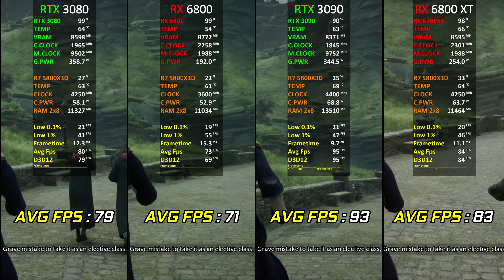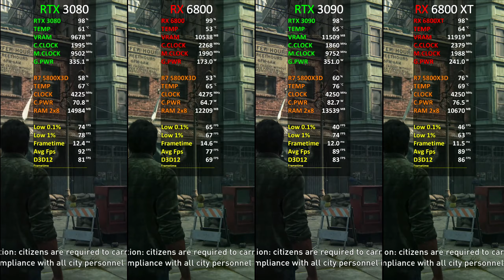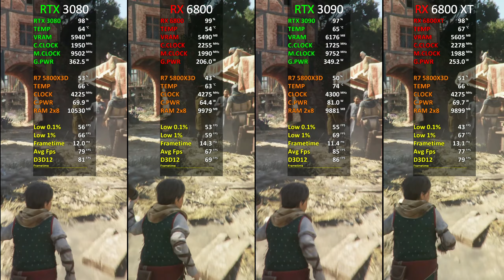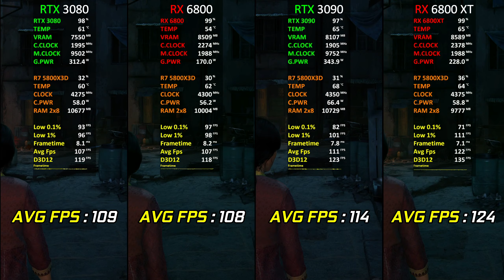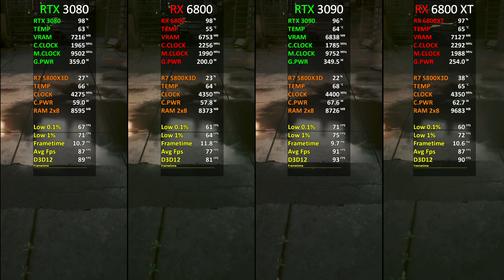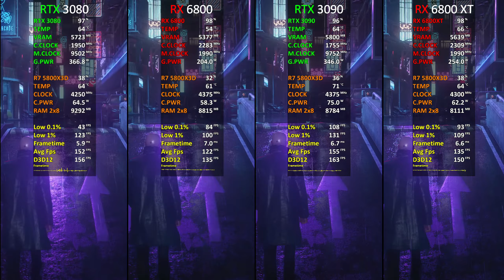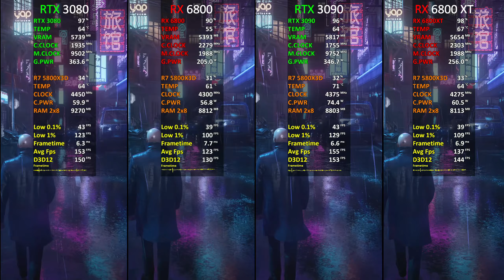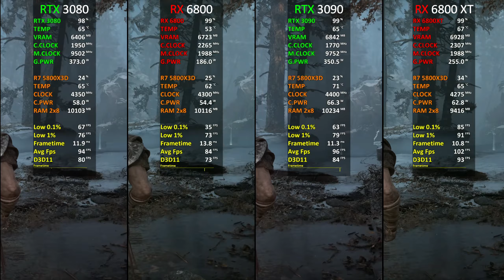RTX 3080 vs RX 6800 vs RTX 3090 vs RX 6800 XT | Test in 13 Games at 1440p | Ultimate Comparison! 🔥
● 00:00 Intro
● 00:12 Hogwarts Legacy
● 00:55 The Last of Us
● 02:07 A Plague Tale Requiem
● 02:40 Uncharted LOTC
● 03:12 Spider Man Miles Morales
● 04:00 Red Dead Redemption 2
● 05:08 Cyberpunk 2077
● 06:20 Hitman 3
● 07:11 God of War
● 08:28 Assassin's Creed Valhalla
● 09:51 Watch Dogs Legion
● 11:19 Far Cry 6
● 12:15 Forza Horizon 5

● PC Specifications
● Case: Lian Li Lancool II Mesh argb
● CPU: AMD Ryzen 7 5800X3D
● GPU 1: MSI RTX 3080 SUPRIM X 10GB
● GPU 2: RX 6800 Sapphire Nitro+ OC 16GB
● GPU 3: Asus Tuff RTX 3090 OC 24GB
● GPU 4: RX 6800 XT XFX MERC 16GB
● Ram: VENGEANCE® RGB PRO 16GB (2x8GB) DDR4 3600MHz C18
● Motherboard: ASUS TUF GAMING b550 PLUS
● Cooler: Deepcool AS500 PLUS
● SSD: Kingston A400 SSD 120GB SATA (6Gb/s)
● HDD: Seagate Barracuda 2tb 7200RPM
● PSU: Corsair RM850W 80+ Gold
● OS: Windows 10 Pro 21H2 64 bit

●RTX 2060 SUPER vs RTX 3050 vs RTX 3060 | Test in 10 New Games | in 2022